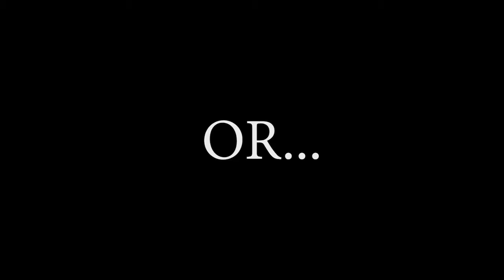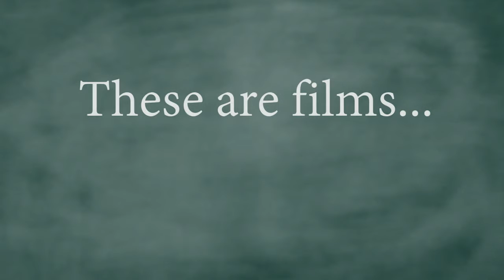Directing Video Essay: Idiosyncratic Realism David Lynch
An exploration of idiosyncratic realism in David Lynch's Blue Velvet